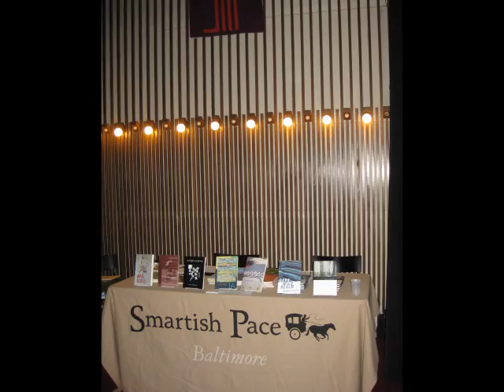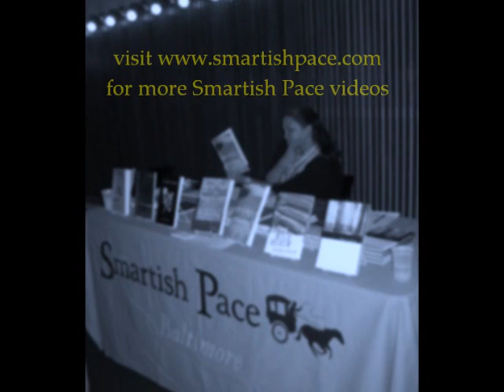Michael Collier Smartish Pace Poetry Reading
Michael Collier's Smartish Pace poetry reading at The Walters Art Museum in Baltimore on September 26, 2010. Introduction by Clare Banks.